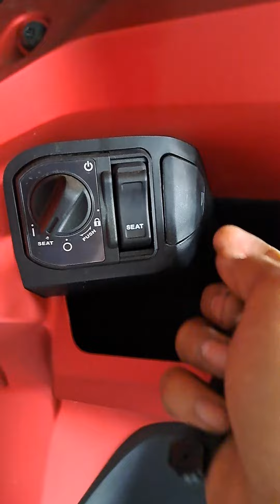Membuka Jok Motor tanpa remote / Menggunakan Kunci Darurat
Motor yg sudah menggunakan Remote /keyless bisa membuka jok tanpa remote dengan menggunakan kunci darurat Untuk Type Scoopy, vario 160, PCX dan ADV